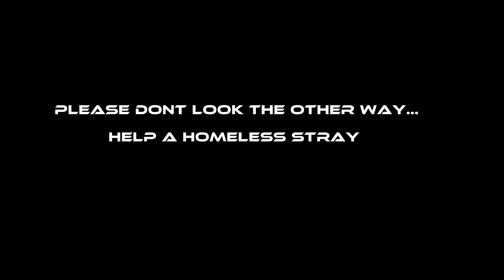SAVE THE LIFE OF STRAYS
Hello everyone kumusta po ang bawat isa this is lhee ang bidyo po ay tunay na buhay pang assorted din po kung ano makita sa kalye  ..pero everyday po tau nagpapakain ng mga pusa sana po suportahan nyo ang video ko para mas marami pa taung matulungan mga stray cats ..maraming salamat po at mabuhay !